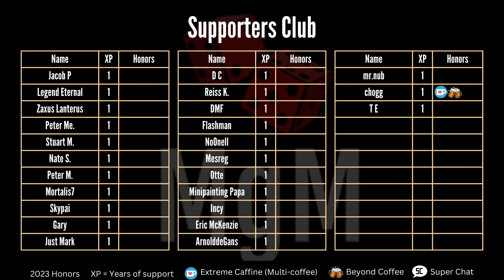Corpse Grinder Cult vs House Delaque | Necromunda Battle Report S4E9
Both the Corpse Grinder Cult and House Delaque lie wounded on the battlefield. Who will recover and lead their gang to victory?

We do these just for love of the hobby.
Just give us a like on the video!

Products used in this video:
House Delaque
Corpse Grinder Cult
Zone Mortalis Terrain